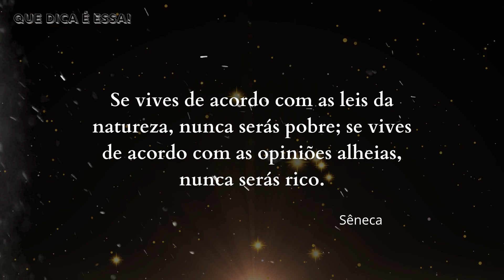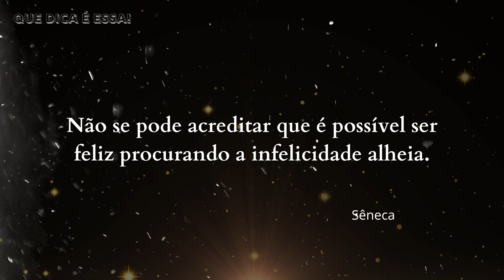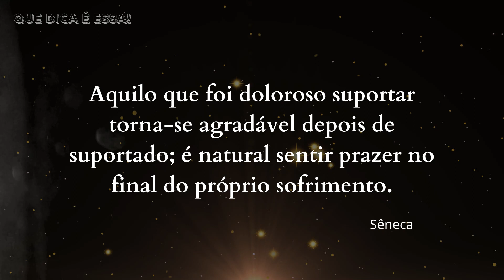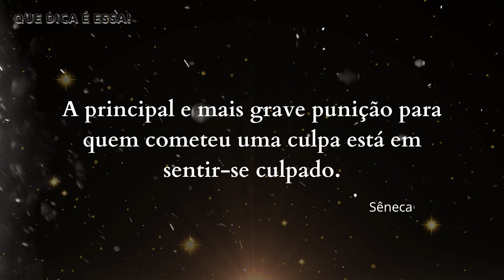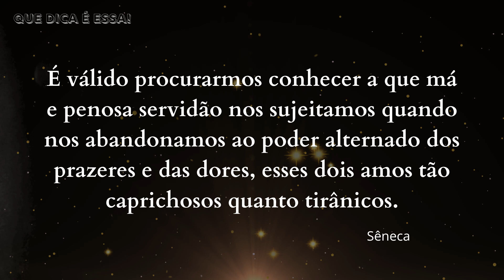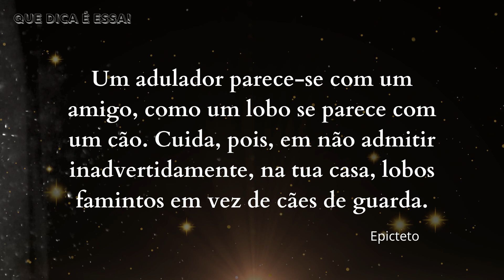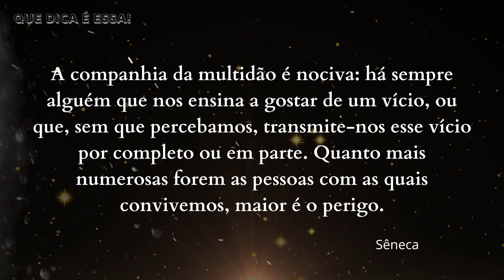ESTOICISMO MODERNO - Acredite, é possível mudar!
Seja guiado por este inspirador vídeo que mergulha nas filosofias antigas para explorar como os nossos próprios pensamentos moldam a maneira como experimentamos a vida. Com uma coletânea de citações marcantes de figuras emblemáticas da história, este vídeo oferece uma visão introspectiva sobre a importância de cultivar uma mentalidade resiliente diante das adversidades.
Descubra como a compreensão de nossos julgamentos e percepções molda não apenas nossas reações, mas também nossa própria felicidade. As palavras sábias dos grandes filósofos ecoam, fornecendo um guia para navegar pelas complexidades da existência e encontrar serenidade no dia a dia.
Junte-se a esta jornada de autoconhecimento, explorando os conceitos de moderação, equilíbrio emocional e autenticidade. Esta reflexão reveladora destaca a importância de viver no presente, valorizar cada momento e buscar a paz interior como chave para uma vida plena e satisfatória.
Deixe-se inspirar por este vídeo que oferece uma perspectiva profunda sobre a vida, convidando-o a considerar como os pensamentos moldam a realidade e como a busca interior pode transformar profundamente a maneira como vivemos.
Desvende os segredos da sabedoria antiga e descubra um caminho para a autenticidade, tranquilidade e realização pessoal. Afinal, a verdadeira mudança começa dentro de nós mesmos.

Diga-nos qual característica você já percebeu em alguém com quem você convive.